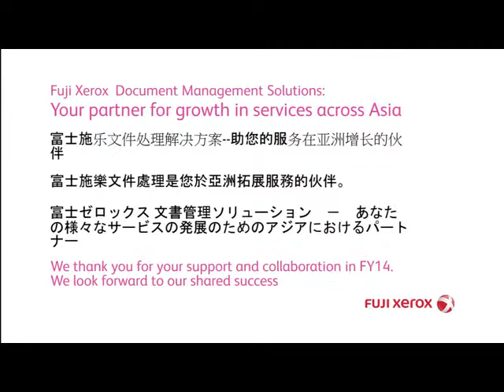Kick offVideo FujiXeroxVersion2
Hi,

Here is the 2nd version of the AVP, without musical scoring, as requested.

Please check. Thanks.

SAM